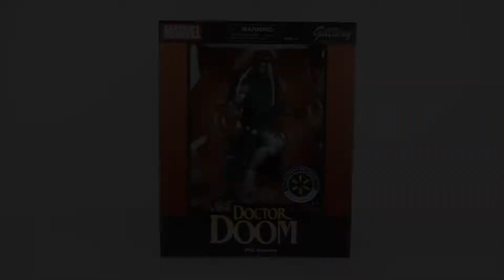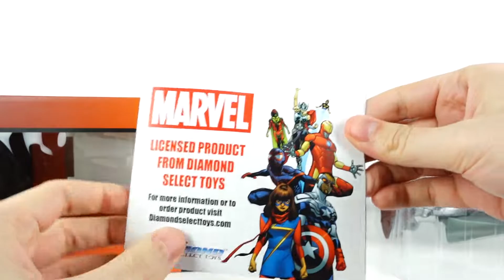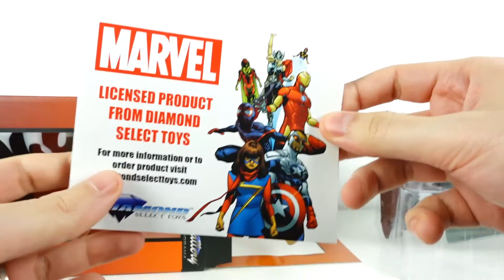DOCTOR DOOM Gallery Diorama Unboxing (WALMART EXCLUSIVE)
✅Hoy en ⚡La Fuerza Veloz⚡,  os traigo esta espectacular figura del Doctor Doom (novedad exclusiva para Walmart) de la serie Gallery Diorama del fabricante Diamond Select Toys que os va a encantar.

¡Espero que os guste! Si es así dejarle un buen Like al vídeo y si os gusta este tipo de contenido no olvidéis Suscribiros y darle a la campanita para recibir las notificaciones de los próximos vídeos! ¡Nos vemos pronto!